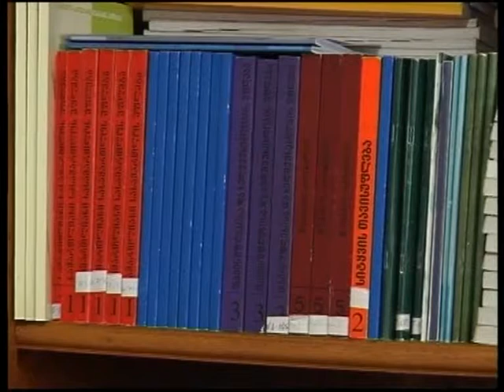"საია" ნიკა გვარამიას შესახებ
ტელეკომპანია რუსთავი 2-ის გენერალური დირექტორის დაკავებას „საქართველოს ახალგაზრდა იურისტთა ასოციაცია" ეხმიანება. ორგანიზაციის   თელავის  ოფისის  ხელმძღვანელის - მარეხ  მგალობლიშვილის  თქმით,   „საია"   საქმის  დეტალებს  არ  იცნობს, თუმცა  აღნიშნავს, რომ  სამართალდამცველებს თუ გარკველი დოკუმენტაცია გააჩნდათ, რომელიც მის დანაშაულებას ამხელდა,  ნიკა გვარამია პროკურატურაში არა მოწმის,  არამედ ბრალდებულის  სტატუსით  უნდა  დაებარებინათ.  მგალობლიშვილის  განმარტებით, არაა გამორიცხული, რომ სამართალდამცველებს გვარამიას დაკავების  საფუძველი  ჩატარებულმა  დაკითხვამ  მისცა.  მარეხ   მგალობლიშვილის განცხადებით, ტელეკომპანიის გენერალურ დირექტორს განსაკუთრებული  იმუნიტეტი  არ  გააჩნია  და კანონის წინაშე იგი  პასუხს აგებს. მისივე თქმით გვარამიას დაკავების საქმესთან დაკავშირებით  „ახალგაზრდა იურისტთა ასოციაცია"  მონიტორინგს  აწარმოებს.